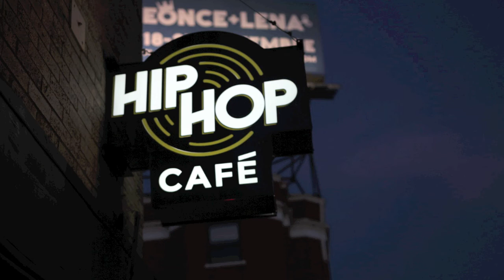Nicholas Craven Interview with Hip Hop Café Radio (CISM 89,3 FM)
Nicholas Craven interview with Hip Hop Café Radio (CISM 89,3 FM) at University de Montréal hosted by Sam Rick.